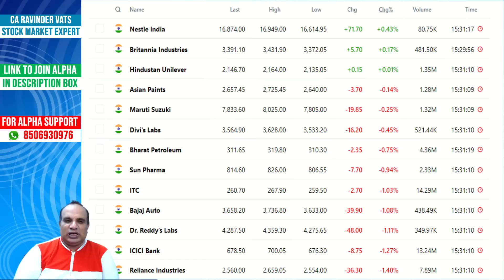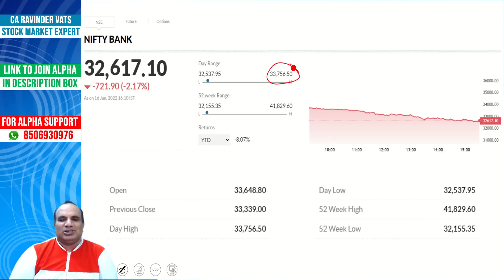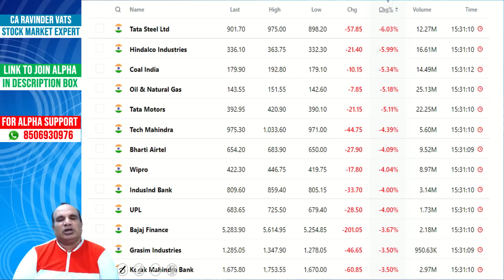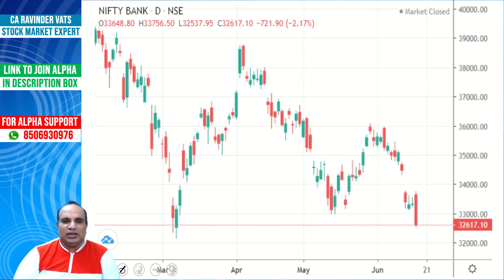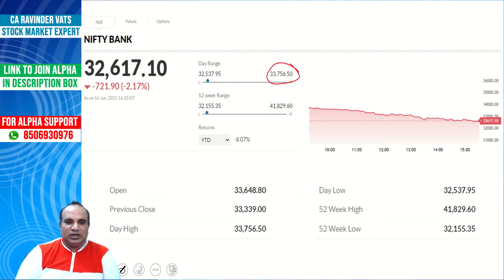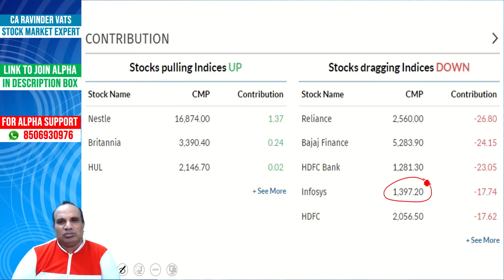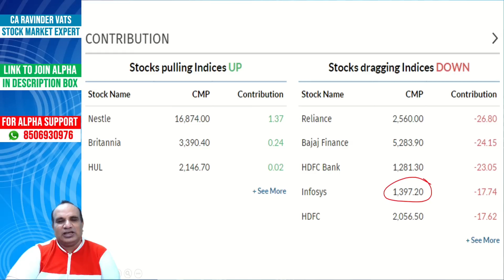5 Best Stocks for Medium Term Investment : Hdfc Bank by CA Ravinder Vats